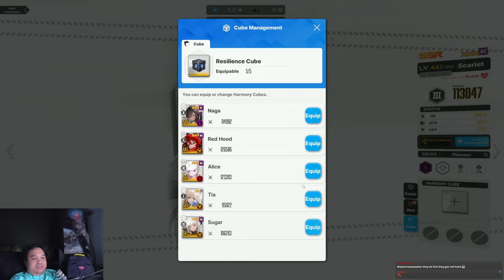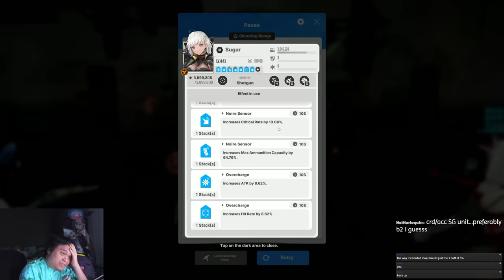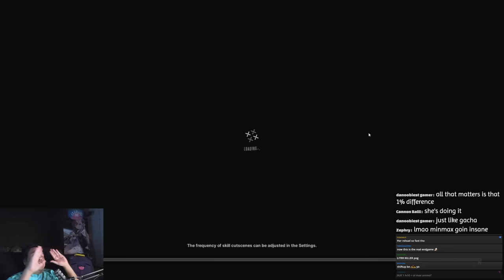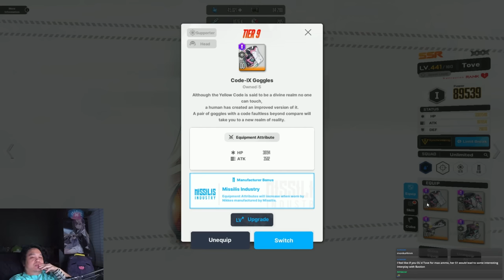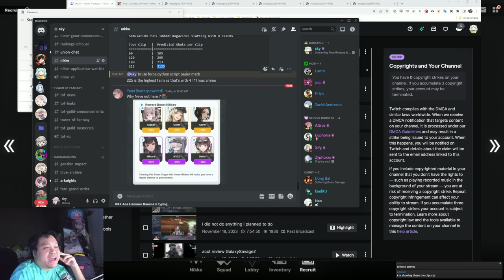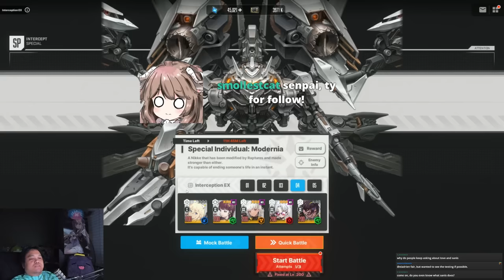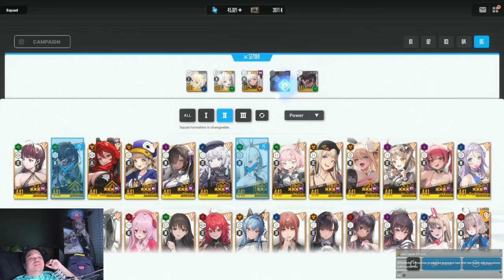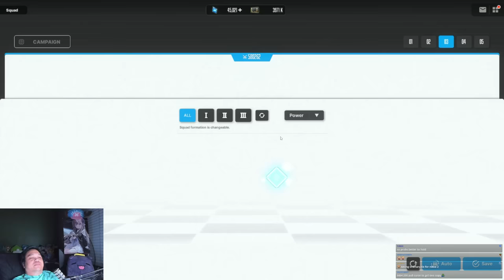Tove - CHARACTER GUIDE REVIEW | BEST TEAMS / SETUP / BUILD / ANALYSIS | FULL BREAKDOWN | Nikke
0:00 Some Findings on Skills
2:43 Tests with Stacks
4:07 Crit and Stacking
4:55 Resilience Test
5:23 6/4/4 Test
6:09 9/4/4 oh man... click this
9:23 Good Overload and Cube
9:37 Tove vs Liter.. shocking...
13:17 Bastion and UNLIMITED AMMO?
15:03 Sugar vs Scarlet
19:00 Shotgun in Solo Raid?
20:06 Skill Recommendation
20:31 Teams (the basics)
23:10 Overall Thoughts

Ultra, Solo Raid, Mid, Nihilister, Neve, Skill, Reset, Priority, Meta, Units, Top Tier, Anniversary, Red Hood, Snow White, Smol White, Innocent Days,
Meta, Union Raid, Solo, Raid, Union, Comp, Team, Dual Ring, Sinister, Harvester, Heavy Metal, Blacksmith, Modernia
skill, kit, analysis , dupes, worth, Marciana, Tia, Naga, Bunny Girls, Blanc, Noir, OST,
Boss, Mechanics, Teams, Units, Team Comps, Analysis,
Nier, Automata, A2, 2B, SR, RL, skins, free, paid, gacha skins,
ammo, max ammo, unlimited ammo, alice, diesel, guilty, guillotine, scarlet, liter, volume, mechanics, breakdown, setup, build, team setup, tips, dev notes, patch, macro
Arena, PvP, SP, SP Arena, Champion Arena, Avatar, Frames, Dev, Note, Bracket, Reset, Shuffle